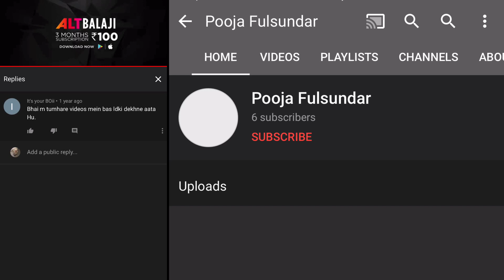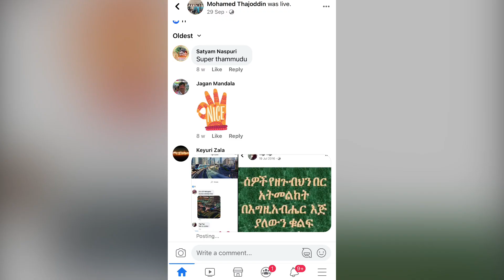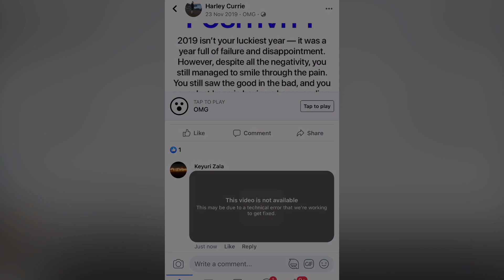4 January 2021